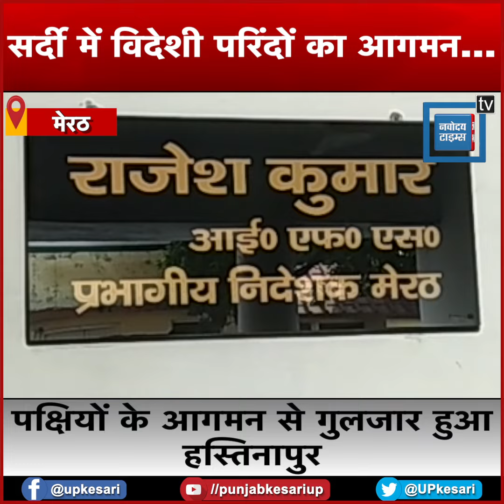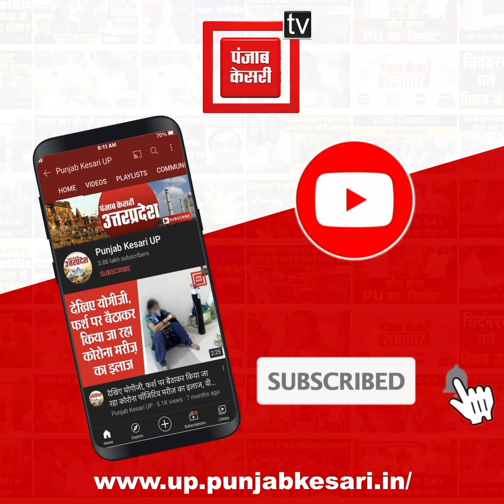समय से पहले विदेशी परिंदों ने हस्तिनापुर में डालना शुरू किया डेरा, पक्षियों के आगमन से गुलजार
समय से पहले विदेशी परिंदों ने हस्तिनापुर में डालना शुरू किया डेरा, पक्षियों के आगमन से गुलजार हुआ हस्तिनापुर